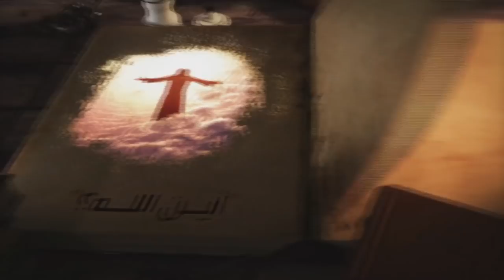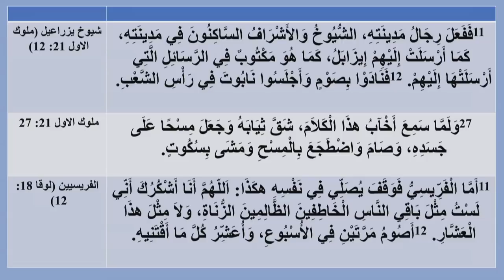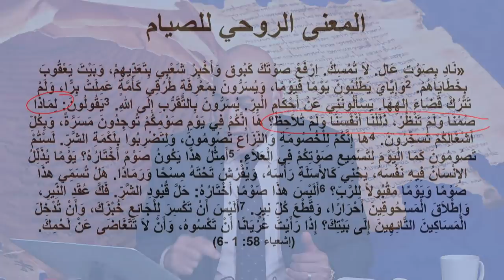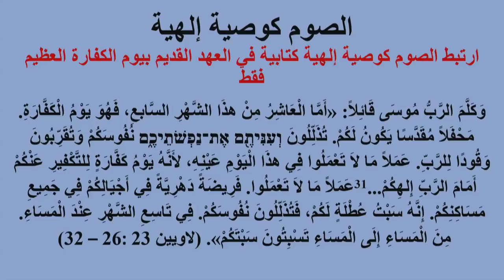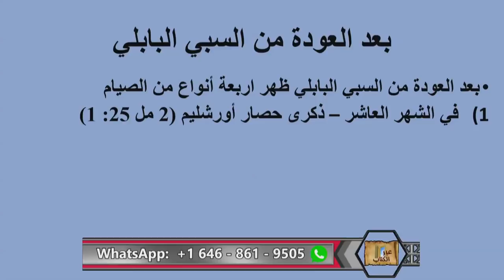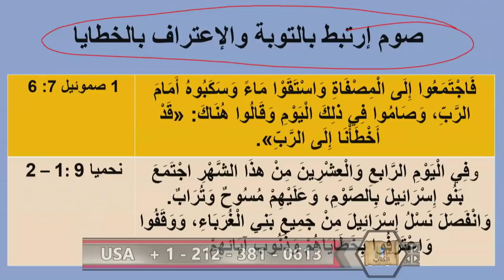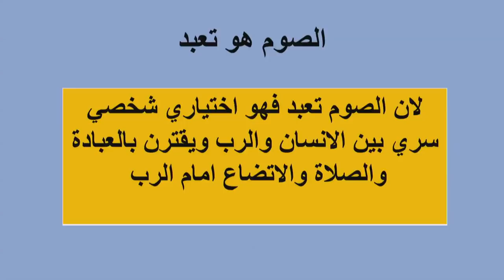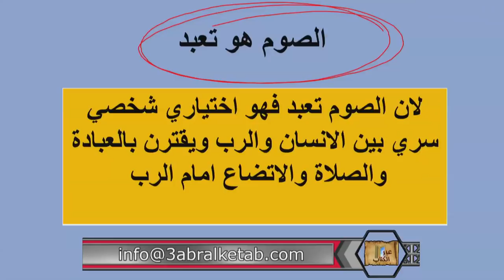الصوم المزيف و الصوم الحقيقي - عبر الكتاب - 279